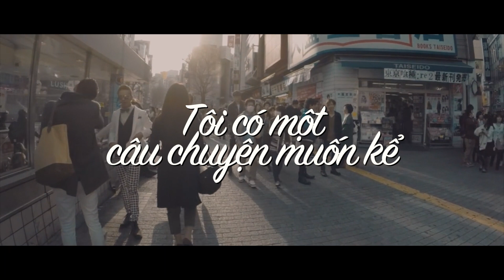Tôi Có Một Câu Chuyện Muốn Kể - Nhím Production Film | Official Trailer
Tôi Có Một Câu Chuyện Muốn Kể Promotion Video.

 Ai đó đã từng nói rằng, khi bạn viết lên câu chuyện cuộc đời mình, thì đừng để người khác cầm bút, và tôi có 1 câu chuyện như thế. Đã bao giờ bạn từng nghĩ rằng mình sẽ chuyển đến một thành phố khác để sống chứ? Như Tokyo chẳng hạn. Tokyo một thành phố với 15 triệu dân, điều này thì đống nghĩa với việc chúng ta có ít nhất là 15 triệu câu chuyện để kể. Và giống như slogan của chương trình: "You and i are living stories" - Chúng ta là những câu chuyện sống.

 Hãy gửi câu chuyện của bạn về cho chúng tôi, và chúng tôi sẽ chọn ra những câu chuyện hay nhất để dựng thành phim. Và có lẽ, chẳng cần đến một diễn viên chuyên nghiệp, bởi vì đó là câu chuyện của chúng ta, đó là cuộc sống của chúng ta và đó là những câu chuyện có thật.

Chúng ta trèo lên đỉnh cao không phải để Thế giới nhìn thấy mà để nhìn thấy thế giới.
Và nếu như, cuộc đời là một câu chuyện thì hãy biến nó trở thành câu chuyện ăn khách nhất.

▶ VIDEOLIST :
☞ CHANNELS :
★ 2015, Nhim Production Film